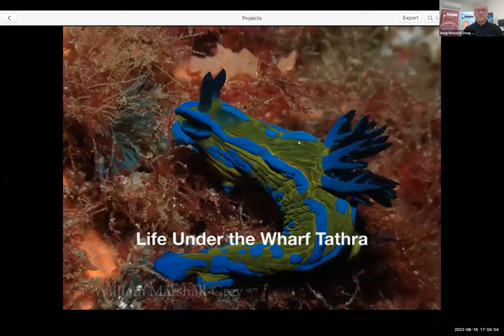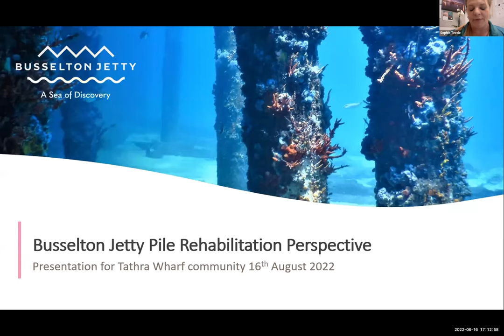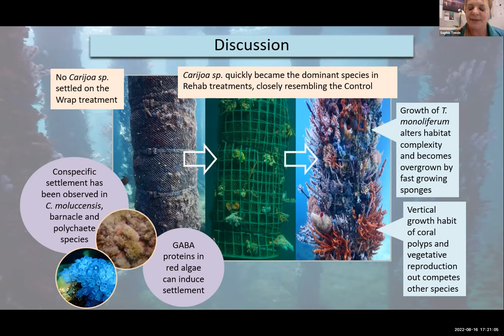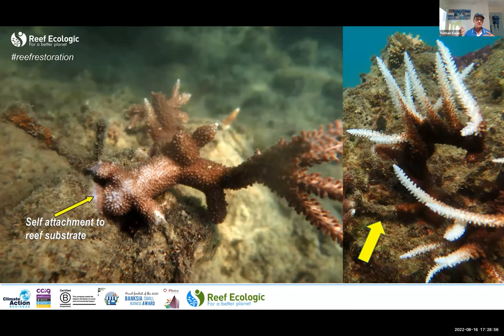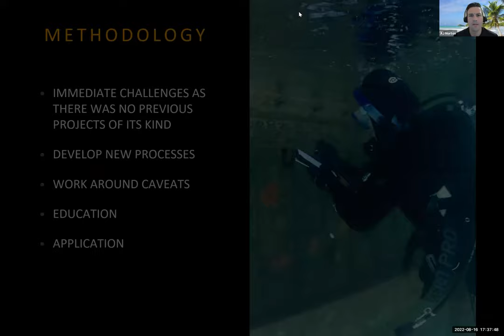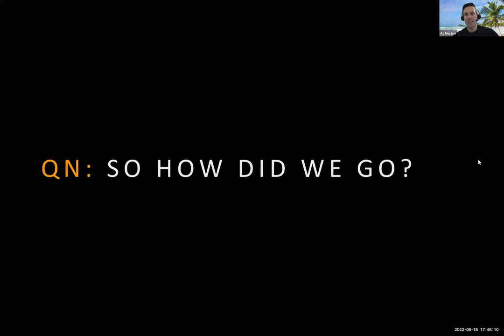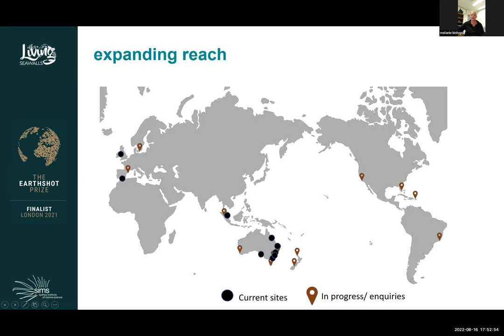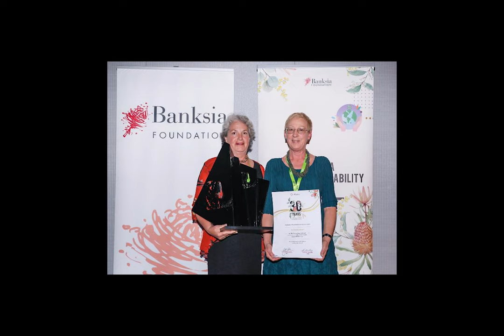Build it, help them come!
BUILD IT AND HELP THEM COME - TULIPS, STARS, SPONGES & SQUIRTS
Tuesday 16th August 5pm - Online discussion

Build it and help them come- tulips, horses, stars, sponges and squirts - How underwater specialists are helping bring life to man-made marine structures.

Piles under jetties and wharves are homes to a multitude of life. Soft corals, sponges, and other corals in particular form colonies on the under water timbers.

In this online forum, Sophie Teede from WA’s Busselton Jetty, Nathan Cook from Wonder Reef on the Gold Coast and AJ Morton from Operation Sponge at Blairgowrie in Victoria will be speaking about their underwater structure restoration and species relocation projects.

Also joining the discussion will be Melanie Bishop from Living Seawalls, at Sydney Institute of Marine Science.

These experts join Luke Hamilton of Tathra’s Life Under the Wharf project in the lead up to the Tathra Wharf restoration which begins in October. Joining Luke will be his daughter Minka, who was instrumental in motivating the Tathra community and Bega Valley Shire Council to protect the amazing biodiversity that has made the wharf home.

This National Science Week Zoom is hosted by Doug Reckord, Principal of Bournda Environmental Education Centre (NSW Dept of Education), Libby Hepburn, from the Atlas of Life, contributors to the Tathra Wharf Project and features stunning images of the Tathra Wharf biodiversity captured by local divers and citizen scientists.

A Sapphire Coast Regional Science Hub presentation.